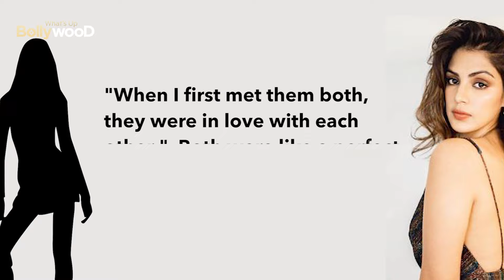Shocking😲Rhea Chakraborty Friend says she left 2 bollywood movies to take care Sushant Singh Rajput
A friend of Riya Chakraborty has said that Riya loved Sushant so much that she left 2 movies to take care of him! Well this statement is shocking because Riya is being questioned for provoking sushant to take his life,  What else did Riya's friend say?  Watch the video to know full detail.